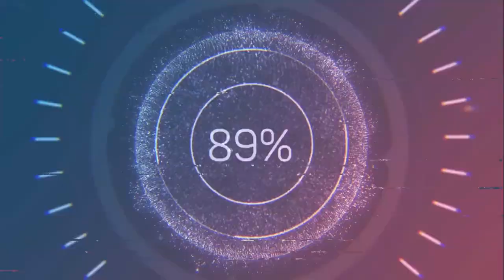Bus Sinar Jaya Di Jalur Brebes-Cirebon | ETS 2 Indonesia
Ets 2 (euro truck simuator 2) merupakan game simulasi menjadi supir truck di kawasan benua eropa. Game ini berjalan di PC. game ets 2 ini merupakan game open source yang membebaskan para penggunanya untuk menambahkan mod pada gamenya. saya menggunakan ets 2 v1.36. Di video ini saya menggunakan Mod Bus AVANTE 2020 BY KDS PRODUCTION untuk ets2 v1.30-v1.38 dan Mod Map Indonesia yaitu Map Jare V2 (credit to Mas Imam Kurniawan) untuk ets2 v1.36-v1.37

3. Mod Map :
Aktifkan mod map jare v2 dengan urutan sebagai berikut
– def.scs (paling atas)
– 1.scs
– 2.scs